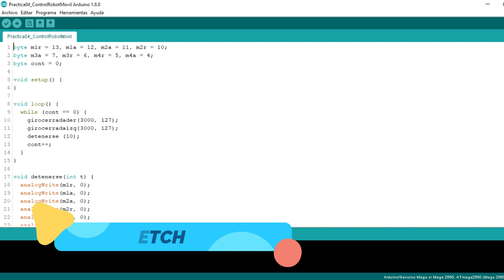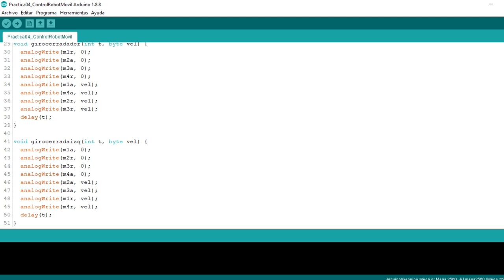Robot Móvil | Práctica 4. Control de robot: vuelta cerrada con subrutinas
INSTRUCCIONES:
El robot da una vuelta cerrada a la izquierda por 3 segundos; posteriormente, da vuelta cerrada a la derecha por 3 segundos.